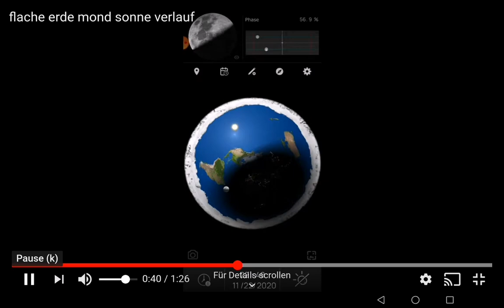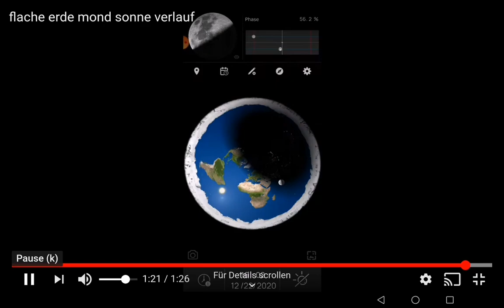Sensation, App beweist die flache Erde / Muss die Kosmologie neu umgeschrieben werden?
Ze Sa ein Anhänger der flachen Erde beweist mit einem Spezial entwickelten App-Software, das die Erde kein Globus ist.Von seinen Kritikern gehasst und von seiner Community respektiert,hat er ein Tor zu neuen Ebenen der Kosmologie geöffnet.